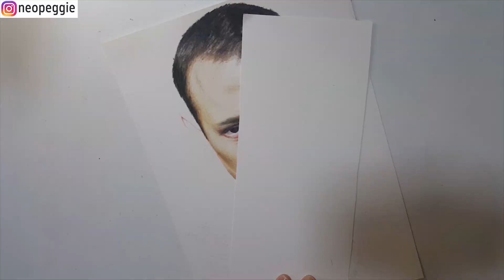Chester Bennington Drawing | Photorealism Art | Timelapse Speed Drawing | How to draw portrait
Drawing the lead singer of Linkin Park, Chester Bennington.

Materials:
- Derwent Graphite Pencils
- Derwent Coloursoft Pencils
- Derwent Colourless Blender Pencil
- Copic Markers
- Daler Rowley Smooth - Heavyweight Paper